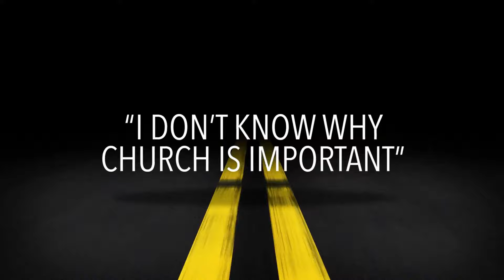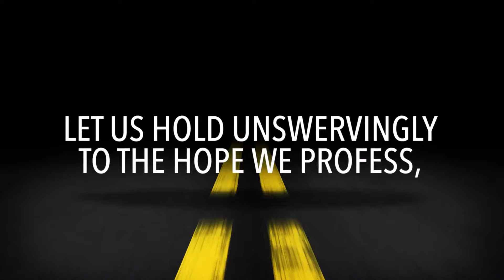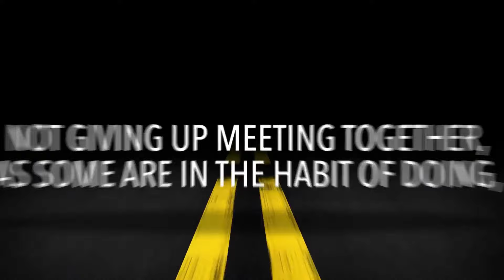Busyness & Overcommitment | August 11, 2024 | Matt Summers | Road Blocks, Week 1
It seems detours and road blocks are all around us, and not just on the roads, but in our spiritual life, too. In this four week series, "Road Blocks: Working Around Our Spiritual Obstacles" we'll consider the things in our every day lives that prevent us from going deeper in our faith and look to the Bible to help us find commitment and consistency.